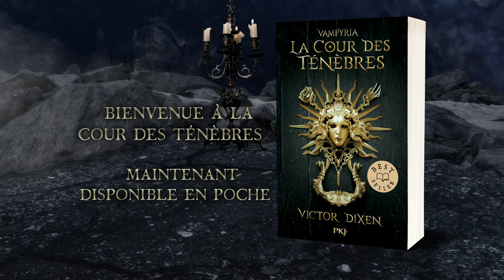[Trailer] Vampyria - Victor Dixen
Découvrez la saga Vampyrique de Victor Dixen !

En l'an de grâce 1715, le Roy-Soleil s'est transmuté en vampyre pour devenir le Roy des Ténèbres. Depuis, il règne en despote absolu sur la Vampyria : une vaste coalition à jamais figée dans un âge sombre, rassemblant la France et ses royaumes vassaux. Un joug de fer est imposé au peuple, maintenu dans la terreur et littéralement saigné pour nourrir l'aristocratie vampyrique.

Trois siècles plus tard, Jeanne est arrachée à sa famille de roturiers et catapultée à l'école formant les jeunes nobles avant leur entrée à la Cour. Entre les intrigues des morts-vivants du palais, les trahisons des autres élèves et les abominations grouillant sous les ors de Versailles, combien de temps Jeanne survivra-t-elle ?